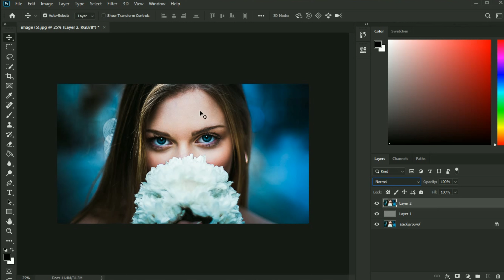How to Sharpen Images in Photoshop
In this photoshop tutorial, learn how to fix blury images and how to sharpen images in 1 min in photoshop.